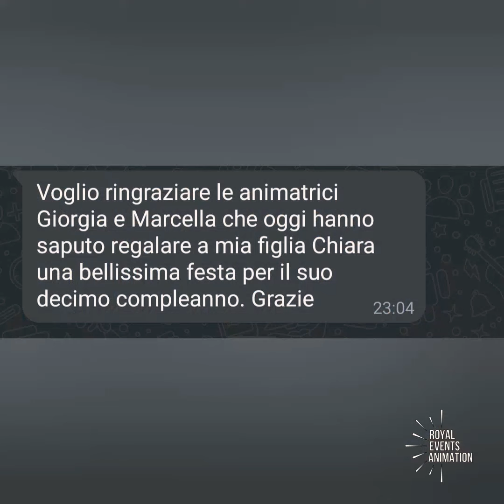10 Anni Chiara 😄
State cercando qualcuno che si occupi a far divertire i vostri figli! Eccoci!!

Il nostro obbiettivo  è far divertire tutti i bambini nel migliore modo possibile .

🎈 Contattateci per feste private,compleanni, cerimonie, ludoteche, eventi speciali, animazione nei ristoranti, inaugurazioni, matrimoni,battesimi ed altro.
🎈Visita il nostro sito o Contattaci al 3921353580 per maggiori informazioni o per prenotare la tua festa!